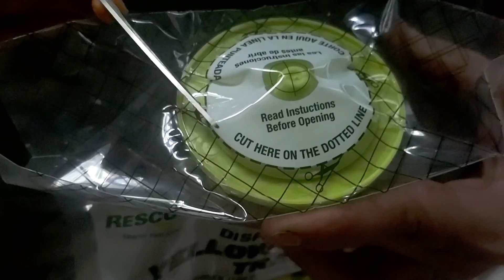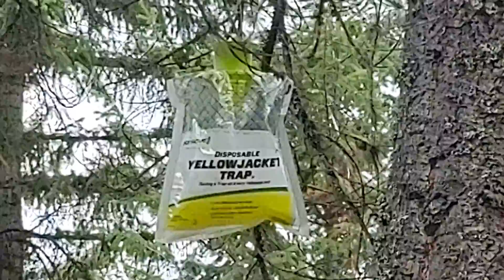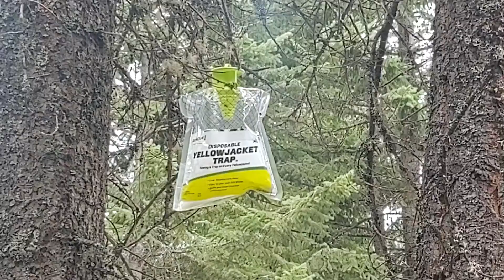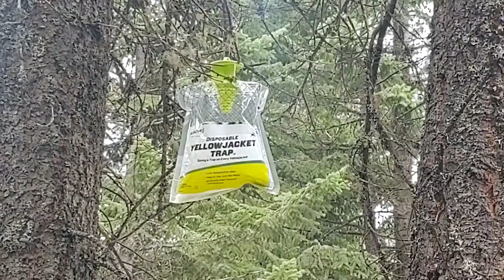Aggressive WASP STUNG me in the EYE // FARM VLOG